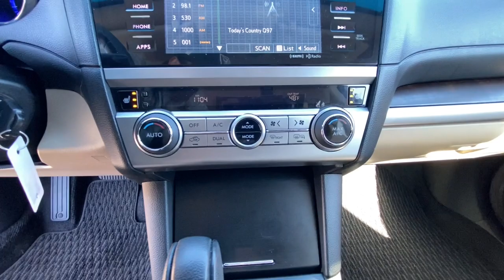2015 SUBARU Outback Redding, Eureka, Red Bluff, Corning, Norther California S20537A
Used 2015 SUBARU Outback  available in 481 E. Cypress Avenue, Redding, California at Redding Subaru. Servicing the Redding, Eureka, Red Bluff, Corning, Norther California area.

Redding Subaru
481 E Cypress Ave